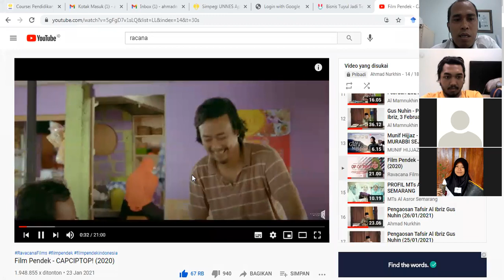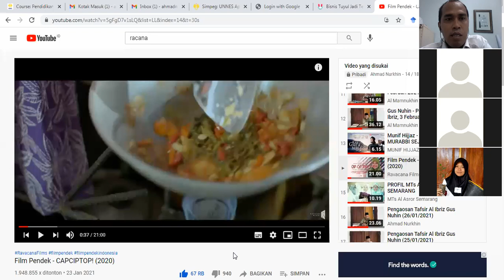Perkuliahan PAI 15 Maret 2021